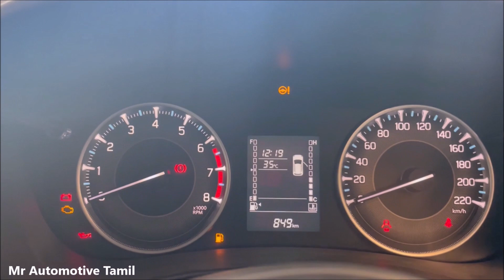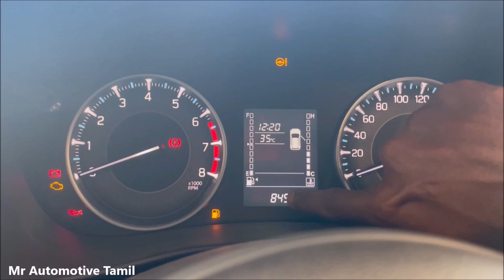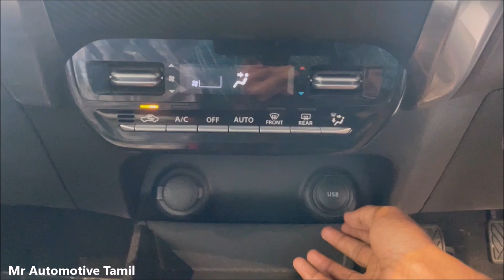Maruti Suzuki Fronx - Full Review - Tamil Review | Mr AutomotiveTamil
FOR AUTOMOBILE CONSULTATION CONTACT 👇🏻

PLA NEXA Dindigul.